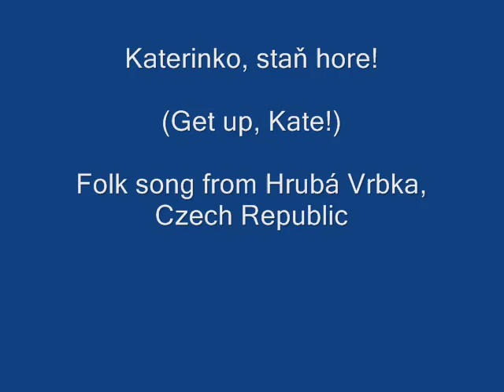Katerinko, staň hore!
Folk song from Hrubá Vrbka, Czech Republic.  The great Moravian folk singer Luboš Holý (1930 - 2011) recorded this song on the album Žijí v písni (Supraphon, 1980).  This video is a tribute to Luboš Holý, who was one of my favorite Moravian folk artists and one of the very first voices I heard when I began researching Czech and Slovak folk music.  "Get up, Kate, you have suitors outside."  "What do I care about those yahoos outside when I have Johnny right here with me?"  Camera:  Valerie Glowinski